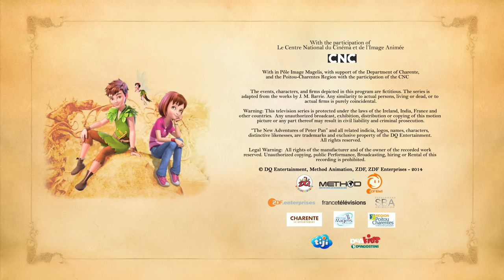Peterpan Season 2 Episode 17 The Great Chumbalaya | Cartoon | Video | Online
for more cartoon.

Peterpan is back in Season 2 and it's going to be an amazing Adventure for all of you

This Peter Pan animated/cartoon  series has been Written by Clelia Constantine. Storyboard by Luc Blanchard.

Peter Pan, a 3D animation show, features young Peter, who can fly and never grows up! He lives on the magical island of Neverland where he finds his friends Wendy and Micheal to take along with in his adventures. Peter and his gang of The Lost Boys, take on every mischievous plan, even fight Peter's arch-nemesis - Captain Hook!